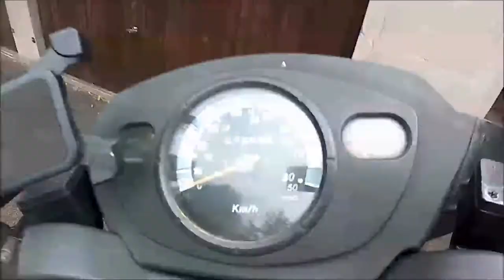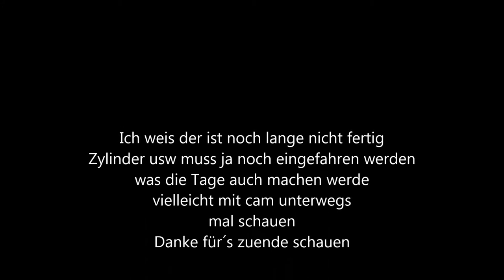BastelTime 3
naja hier wieder paar Teile vom Basteln
an meinem Benero Roller

Cam ,ne 25 Euro 4k mit wlan ,wurde aber mit full hd
aufgenommen 1920/1080 60fps
leider keine stabi usw ,naja für ne gopro kein Geld
oder spendiert / schenkt mir jemand eine^^
wo auch externes mic anklemmen kann,das geht bei der leider nicht